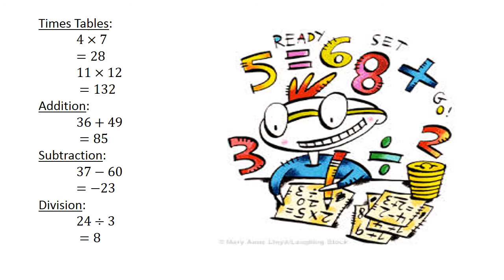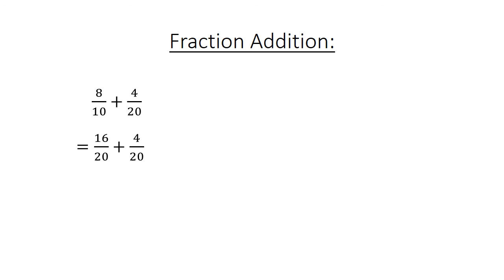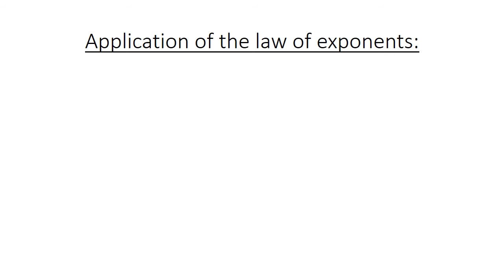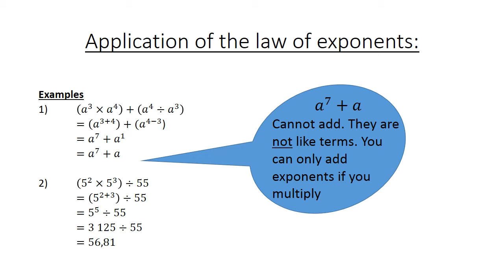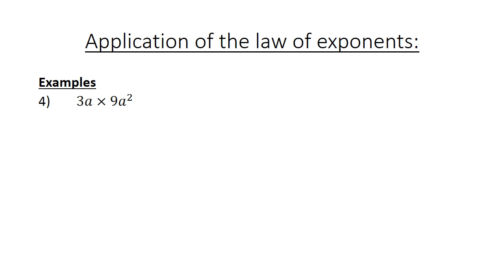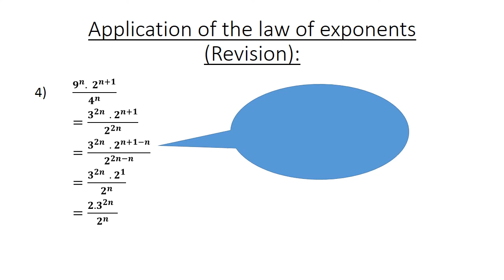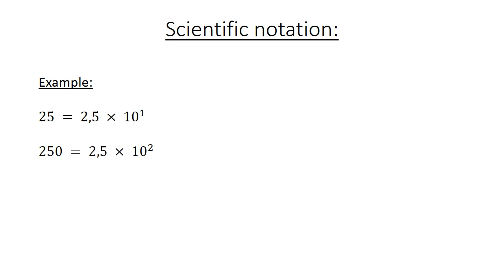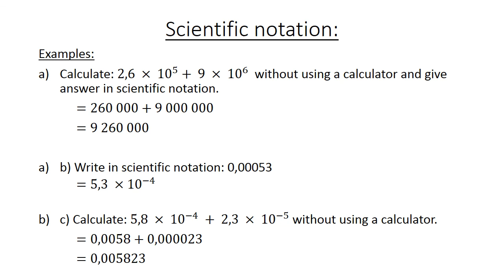5 Laws of exponents Application Copy